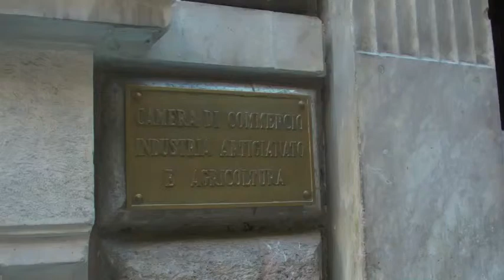Programmi Ue: le opportunità per le imprese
Conoscere i nuovi programmi europei 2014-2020 e capire quali nuove opportunità di finanziamento si aprono per le piccole e medie imprese della Liguria. Sono stati i temi principali del workshop organizzato da Unioncamere Liguria insieme a Camera di Commercio di Genova, Agenzia per la ricerca europea (Apre), Regione Liguria e scuola di Robotica.
Per le piccole e medie imprese della Liguria il workshop è stata l'occasione per capire come accedere ai finanziamenti offerti, in particolare, ai nuovi programmi quadro Horizon 2020 e Cosme: «Mentre il primo metterà a disposizione circa 70 miliardi di euro, in gran parte dedicati a progetti di sviluppo sostenibile -- spiega Luciano Pasquale, presidente di Unioncamere Liguria -- Cosme è lo strumento europeo creato per migliorare l'accesso delle Pmi ai finanziamenti e ai mercati interni ed esterni all'Ue: tra il 2014 e il 2020 metterà a disposizione un budget di circa 2,3 miliardi di euro. Si tratta di un programma di grande impatto per le piccole e medie imprese europee, considerando che queste rappresentano per l'Europa circa l'85% dei nuovi posti di lavoro».
Si è parlato anche del ruolo delle banche (in particolare, del progetto speciale "Banche 2020") della Rete EEN, mentre, nel pomeriggio, è previsto un approfondimento sui temi dell'Ict e della robotica (non a caso l'evento si inserisce nella "Eu Robotics Week").